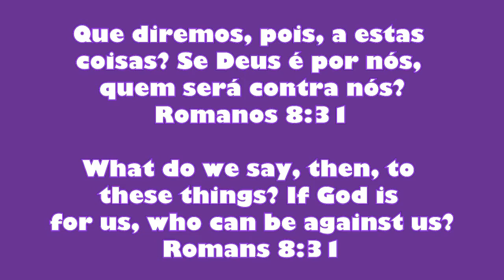Hair Tutorial: Como Fazer 2 Penteados com Tranças Laterais/Hairstyles with Side Braids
Hair Tutorial: Como Fazer 2 Penteados com Tranças Laterais
Hair Tutorial: How to Make 2 Hairstyles with Side Braids
P.S. E não esqueçam: Todos os dias as 9:00hs tem vídeo novo, assim como também no blog. Então nos vemos todos os dias com hora marcada! Te Espero! Fiquem com Deus!